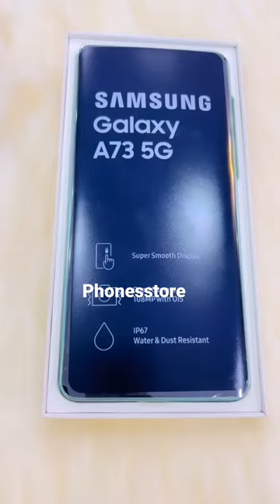Samsung Galaxy A73 5G Price In Kenya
The Galaxy A73 succeeds last year’s Galaxy A72, and quite naturally, it’s a more powerful and premium offering than the Galaxy A53. It has a 6.7-inch AMOLED display with a 120Hz refresh rate. On the inside, the device is powered by an unspecified octa-core chipset, paired with 6GB/8GB RAM and 128GB/256GB storage.